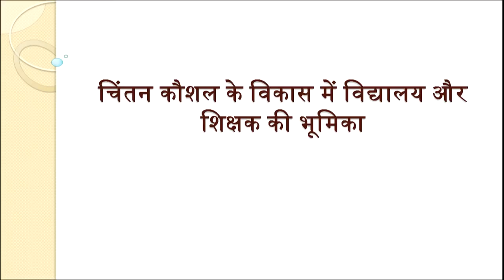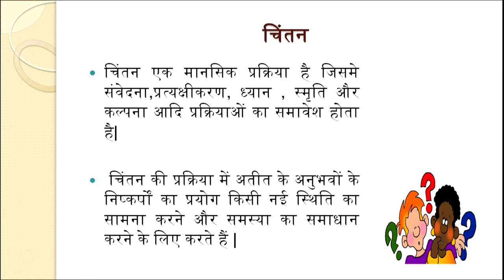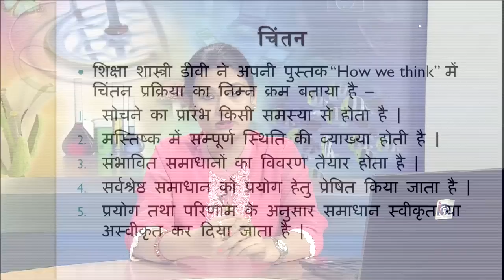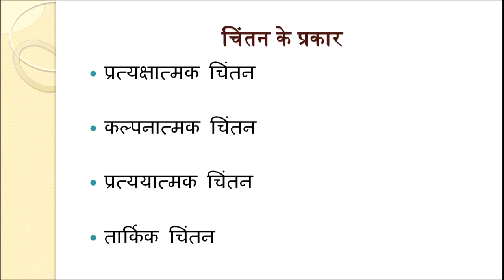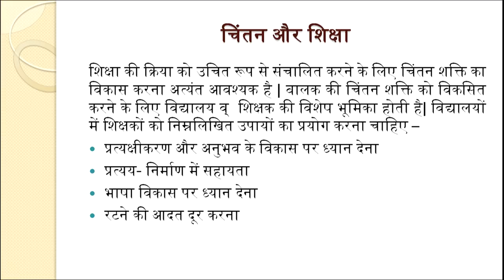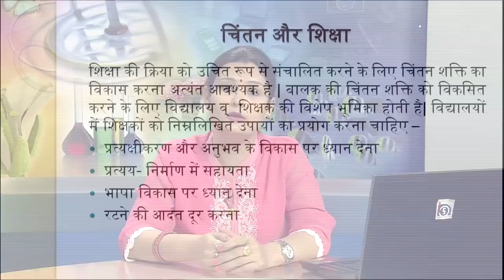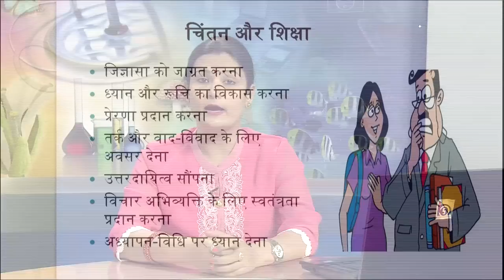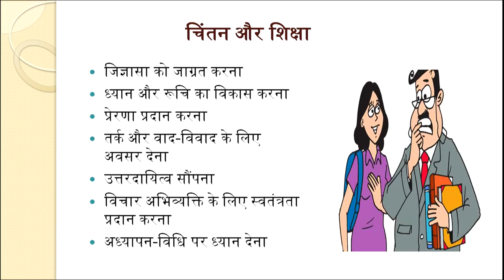Chintan Kaushal ke Vikas mein Vidyalaya aur Shikshak ki Bhumika